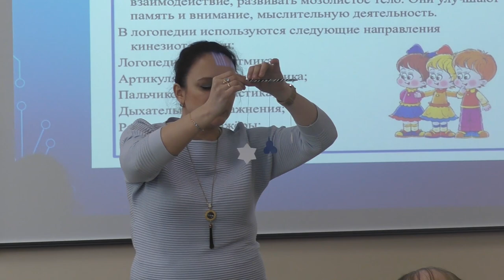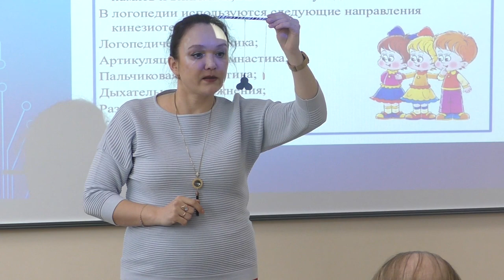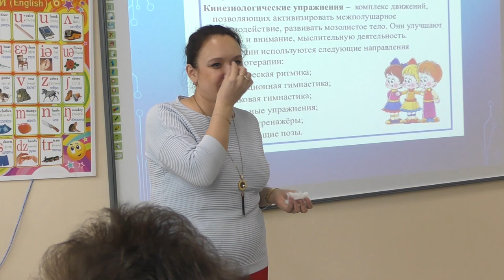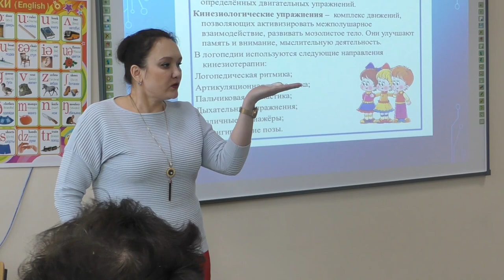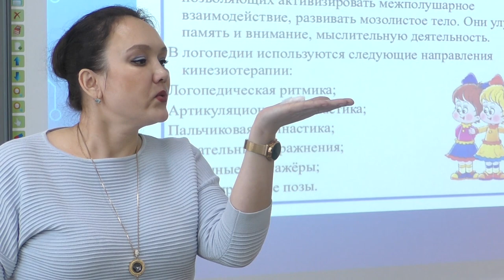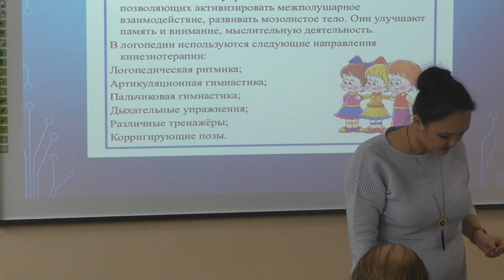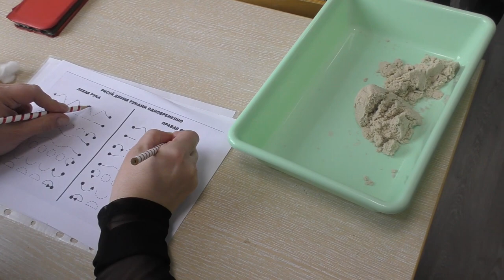МАННАНОВА Регина Ракитовна, МБОУ ДО «Дом творчества «Юлдаш», Номинация: Социально - гуманитарная